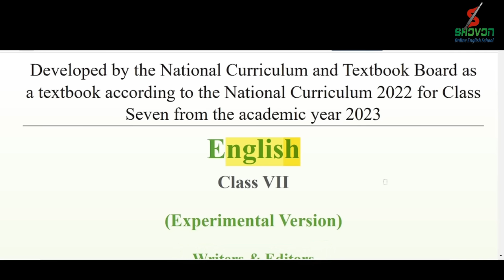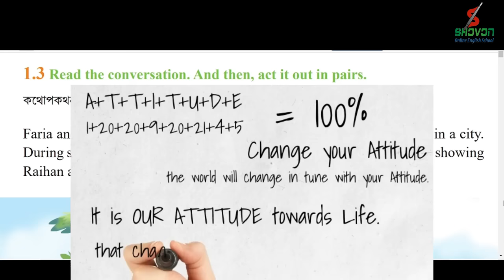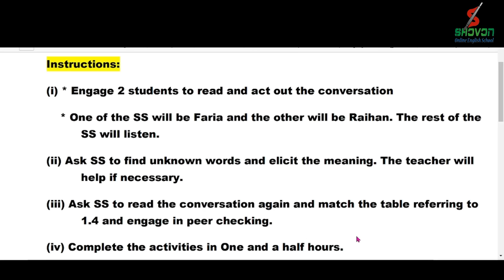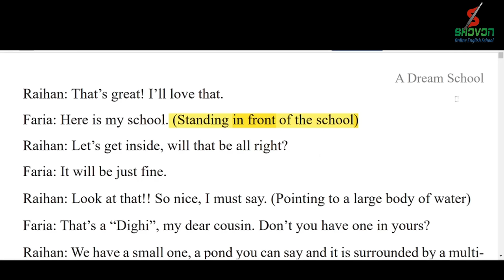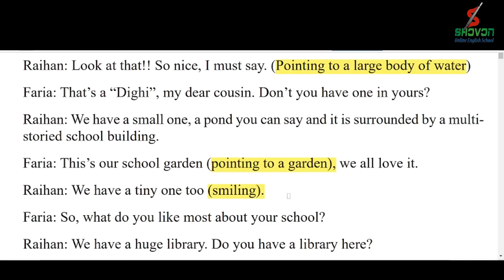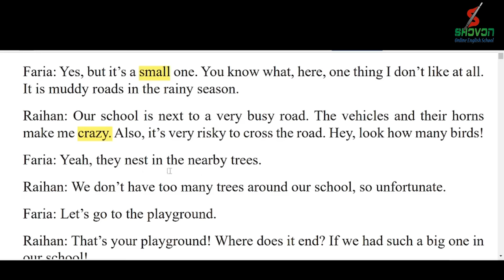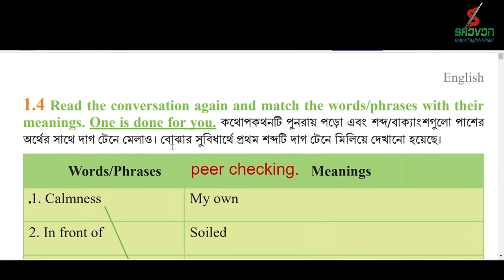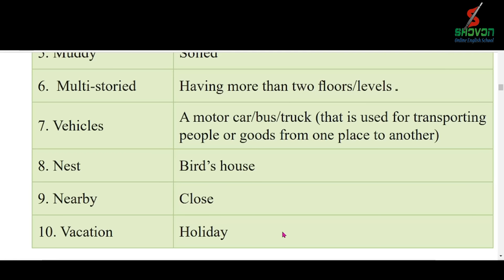Class 7 New Book 2023|| A Dream School Unit 1.3 & 1.4 || class 7 english chapter 1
🎭 In this video, we discuss about class 7 English new book 2023. The unit is 1.33 & 1.4.  The tittle of the chapter 1 is a dream school.  This unit is based on competency 3 where Ability to appreciate a democratic atmosphere in communication and participate accordingly . Class 6 English chapter 5 is mainly discussed on democratic atmosphere.  Here we discuss about competency 3, new vocabularies, questions and conversation.  Here we solve and discuss about the illustration and make five sentence about a deam school. Class  Seven English Unit 1 Question Answer Page 1.   After watching this video content,  the students of class seven  are benefited.  Best of luck.